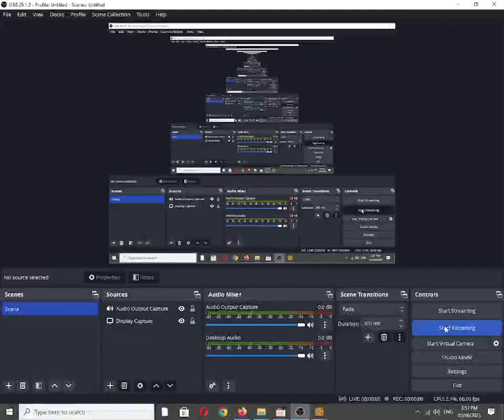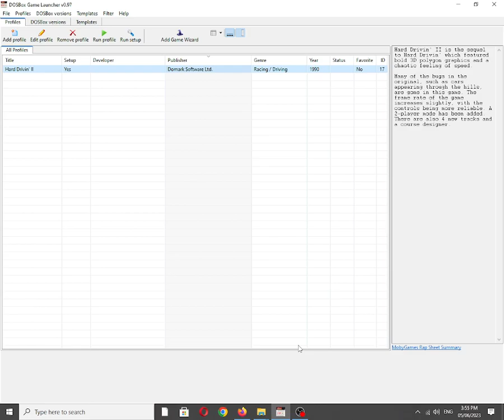Hard Drivin' II: Drive Harder [MS DOS] Title Screen Music on IBM PC Speaker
Also available on: (Youtube wont let me post links)
Veoh: ✅☑✔